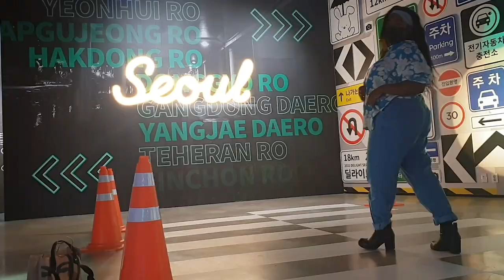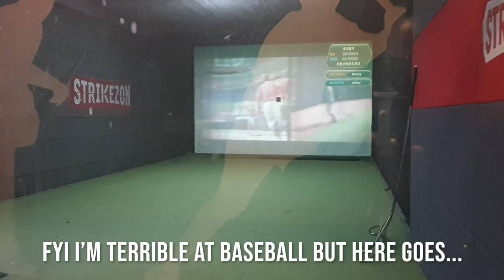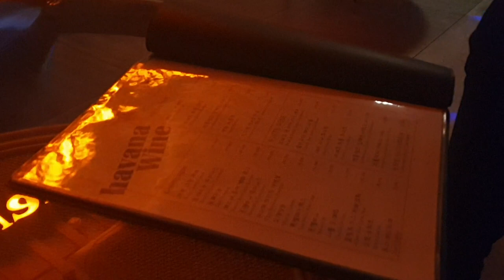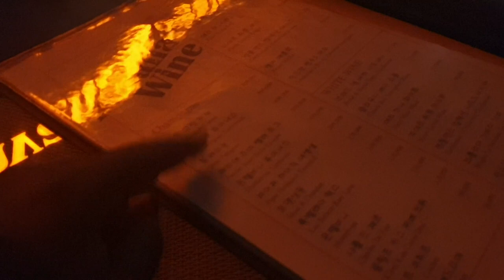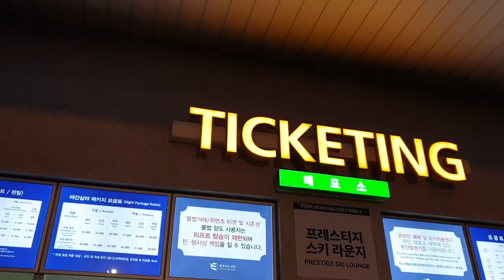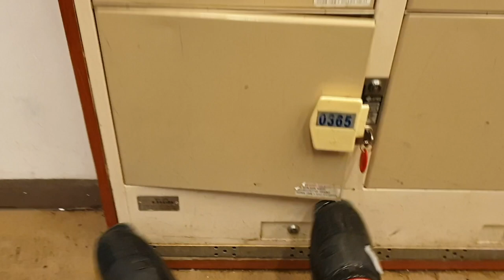Not me trying to ski and play baseball | Life in Korea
Just a weekend in my life in Korea.  Had a nice day out with a friend playing screen baseball and having dinner/drinks. Went skiing at night with some other friends. I really tried my best on those skis but yeah it was an utter fail.

(Hit me up on IG if you're ever in Korea and want to hang)

Song 1: AHOO - Chilla, Bianca Costa, Davinhor, Le Juiice, Vicky R
Song 2: Stefflon Don ft Ms Banks - Dip
Song 3: Nadia Rose - Skwod